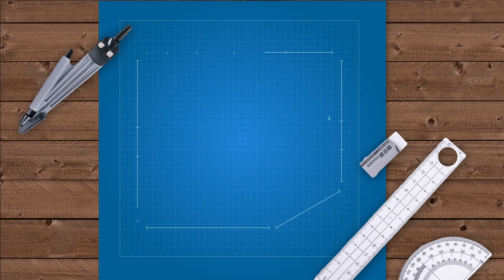איך עושים סרטים - מתי זה מוכן